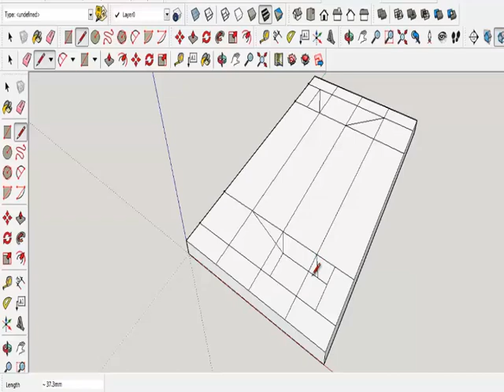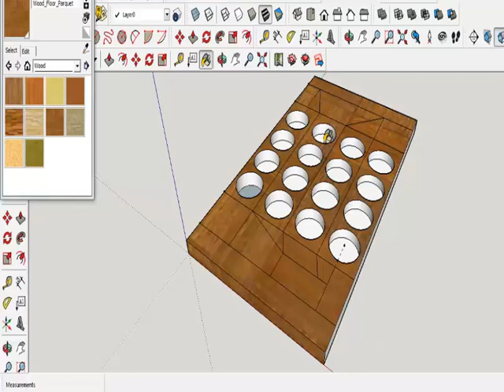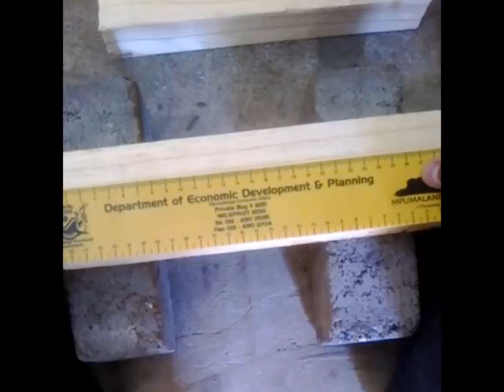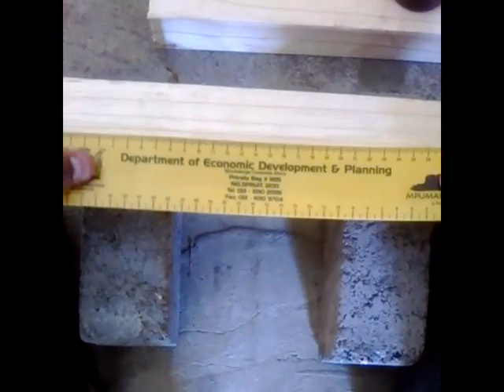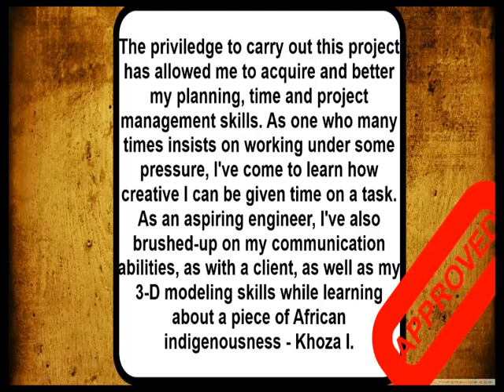JCP 2014 Project 551 Ditsong Natural History Museum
This was a project of the Community-Based Project Module of the Faculty of Engineering, Built Environment and Information Technology of the University of Pretoria for the Ditsong National Museum of Natural History.

For my project I designed and built a 4x4 Mancala Game to be used for the educational programmes.

The process in and around the project has taught me the value of time and communication as well as the importance of the preservation of history.